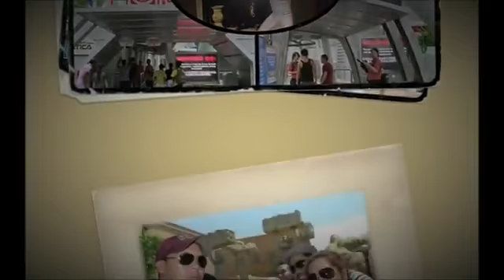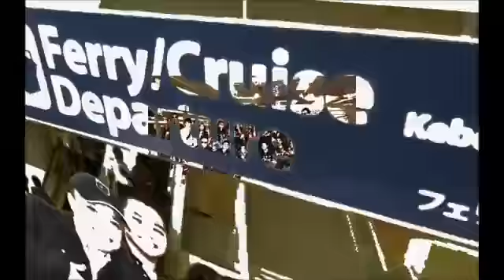Asian Cruise Tour - Global Fusion Incorporated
Here is what happened with those who first BELIEVED!
They not just saw but experienced the taste of the dream lifestyle..